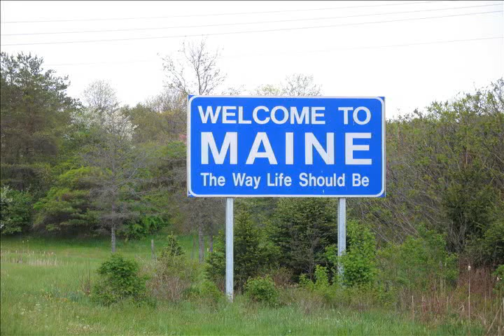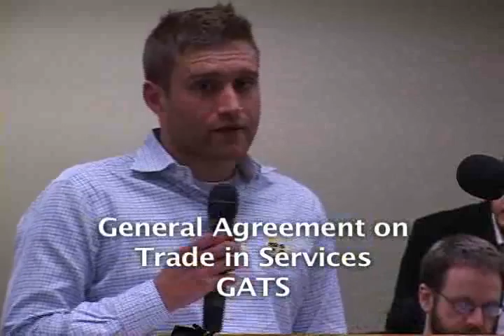Trade, climate change, public hearing-new generation of trade agreements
Here is a medley of comments from the Citizen Trade Policy Commission's statewide public hearing about the impact of the new generation of trade agreements- signed since NAFTA. Michaud describes  the new Trade Act that has been introduced in Congress HR 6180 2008. Patrick shares final thoughts from his co-chair seat.